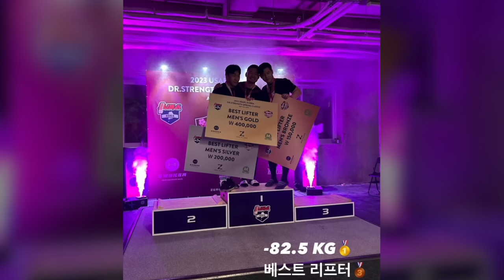알려주기 아까운 벤치프레스 자세 교정 운동 2가지